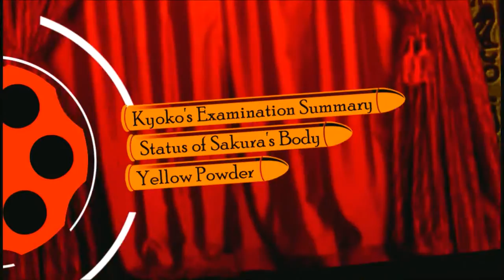Danganronpa (BLIND) Part 71 "FINALLY We Get To Talk About Poison!"